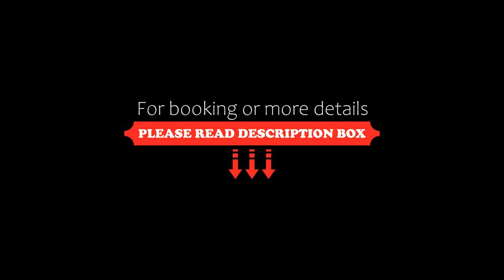ArsDurium Douro hotel, Cinfães, Portugal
About Property:
ArsDurium Douro Hotel is a sophisticated property that offers elegant rooms with panoramic views over the Douro valley. Located in Cinfães, this hotel features an indoor heated pool, accessible for free, as well as a court for tennis and football.
Providing free WiFi, ArsDurium’s elegant rooms come with heating, high quality furniture, a flat-screen cable TV, a telephone, a wardrobe and a minibar. Each includes a private bathroom with bathrobes, slippers, a hairdryer, a bidet, a...
Property Type: Hotel
Address: Aldeia do Lodeiro, 4690-418 Cinfães, Portugal
Searching For
1. ArsDurium Douro hotel - Cinfães - Portugal
2. ArsDurium Douro hotel - Cinfães - Portugal Address
3. ArsDurium Douro hotel - Cinfães - Portugal Rooms
4. ArsDurium Douro hotel - Cinfães - Portugal Amenities
5. ArsDurium Douro hotel - Cinfães - Portugal Offers and Deals
Audio Credit:
Track Title: Reasons To Hope
Artist: Reed Mathis